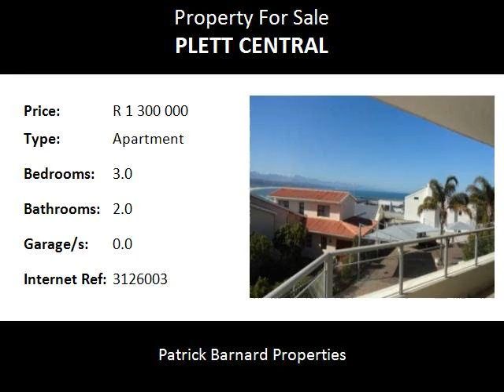3.0 Bedroom Apartment For Sale in Plett Central, Plettenberg Bay, South Africa for ZAR R 1 300 000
Bedrooms: 3.0
Bathrooms: 2.0
Garages: 0.0
Price: R 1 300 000

Property Description:

MODERN APARTMENT FOR SALE IN PLETTENBERG BAY!

This is a beautiful apartment that is central to the shops in town and the central beach.

You will find this 3 bedroom and 2 bathroom  apartment  in the center of town, close to the shops and restaurants in an upmarket, modern apartment complex. The apartment offers a open plan living area spacious enough for lounge and dining room, leading through sliding doors onto a covered patio.
Beautiful kitchen with granite counter tops and bathrooms with walk-in showers. The spacious bedrooms are tiled, built in cupboards and doors leading onto the patio.

This is perfect for a holiday or retirement home!

Located in Plettenberg Bay, known as the jewel of the Garden Route in the Western Cape of South Africa. Plett is natures playground, where sand, surf, sea and sun abound. The rich diversity of activities and attractions make this the ideal holiday destination for both local and international travellers.